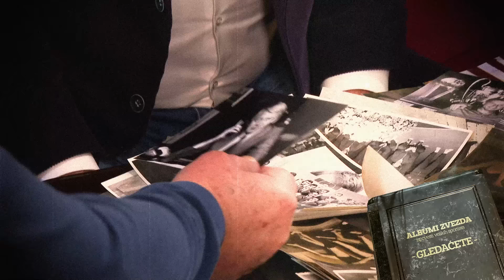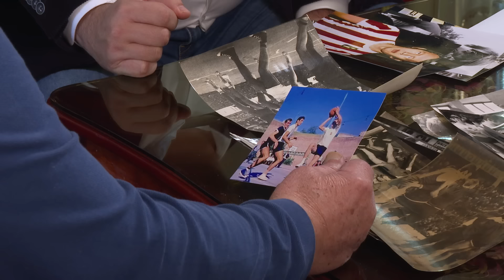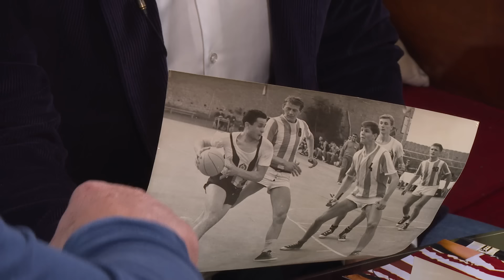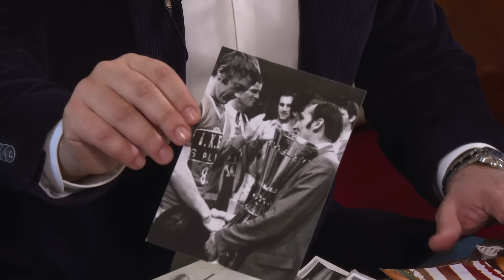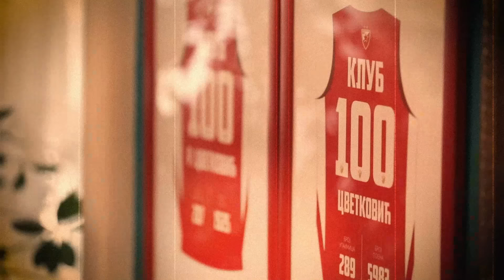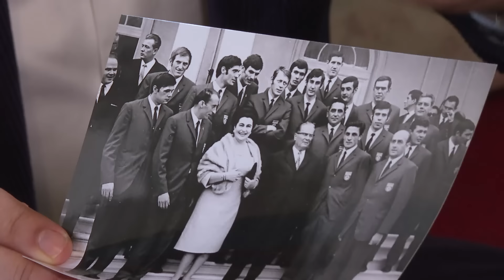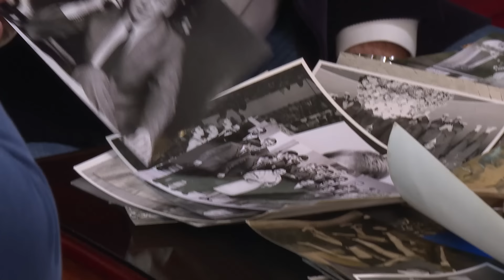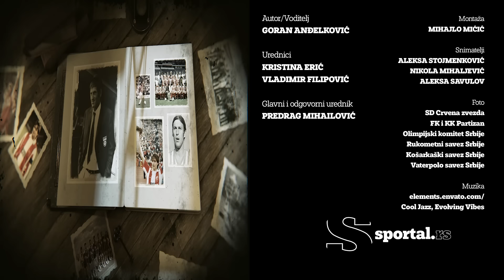Vladimir Cvetković ekskluzivno za Sportal: Džaja nije smeo da gleda penale u Bariju, ja sam uživao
Vladimir Cvetković je u karijeri igrao samo za jedan klub - Crvenu zvezdu.
Stekao je ime kao košarkaš, a onda se proslavio i kao funkcioner fudbalskog kluba.

Jedna karijera, dva sporta, jedan klub - Crvena zvezda!

Popularni Cvele ugostio nas je u svom domu na Vračaru i uz foto-album otkrio dosad neispričane anegdote iz života, a vrhunac karijere je svakako osvajanje KEŠ u Bariju 1991.